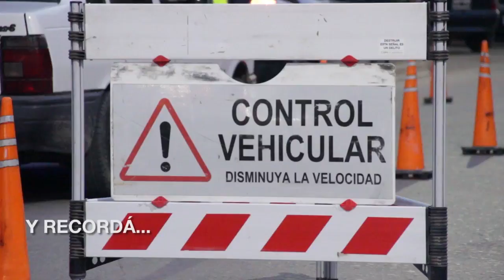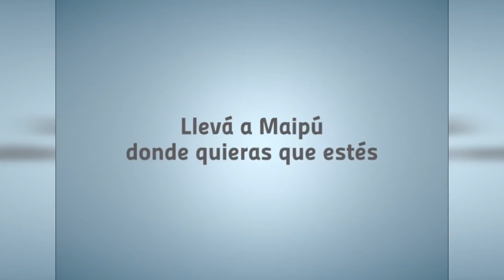Maipu Informa EDICION 1180